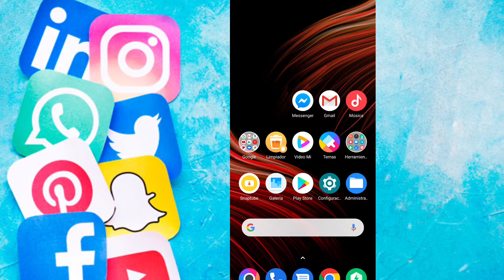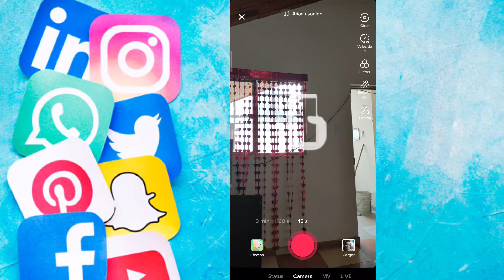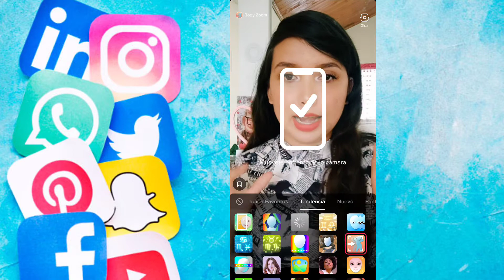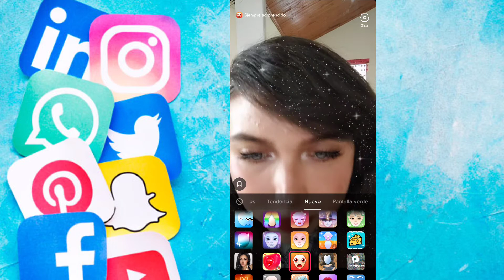Nuevo filtro de tiktok tendencia!!te enseño cómo usarlos👍/Dany Lozada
hola mis corazoncitos en este video les traigo los nuevos filtros de tiktok que están en tendencia.Les enseño cómo encontrarlos,como utilizarlos y como guardarlos en nuestros favoritos para encontrarlos de una forma más sencilla.
y en Instagram como
los espero por allá.
Los quiero un montón.❤️❤️